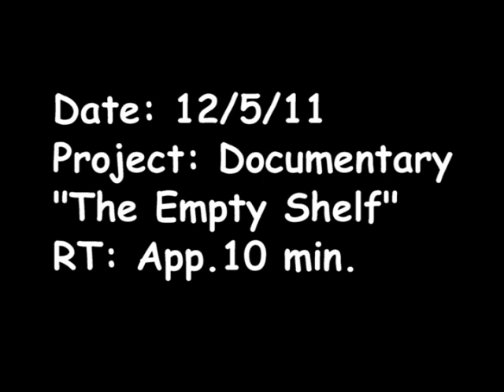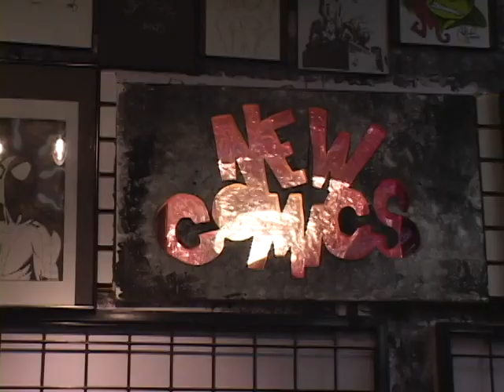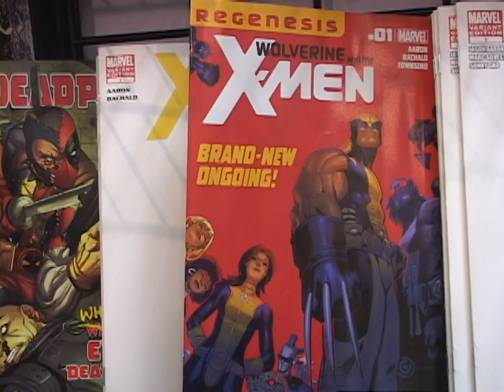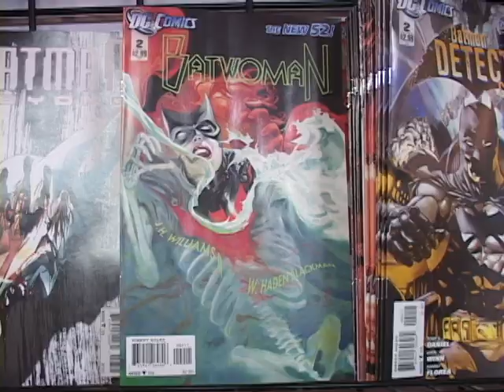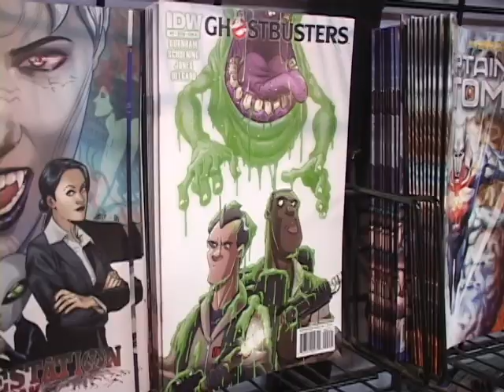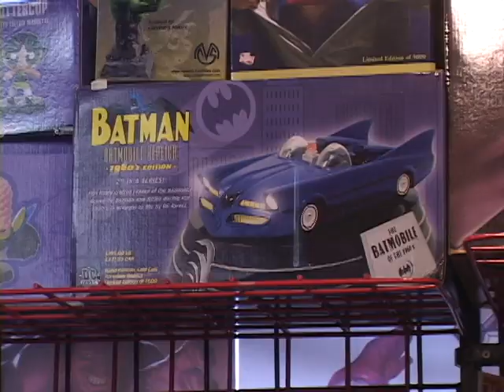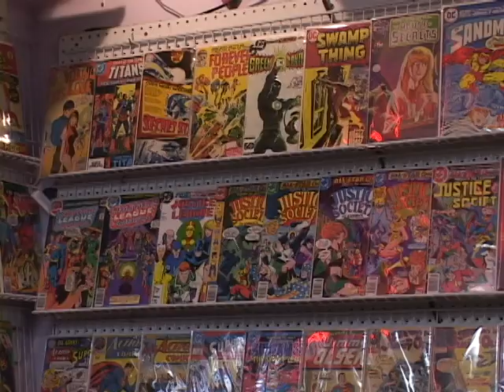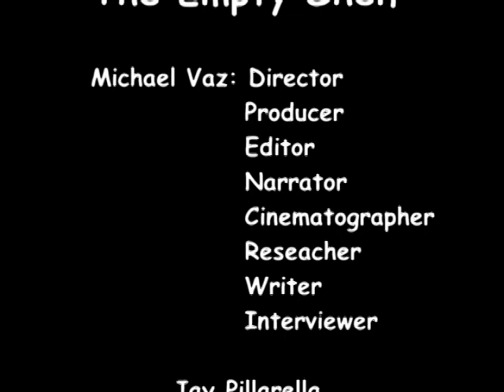The Empty Shelf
A 10 minute documentary about a local comic book store in Bellingham MA, Rubber Chicken Comics. The doc. takes a look into the stores past, present, and future, and comments on the current state of comic book distribution.